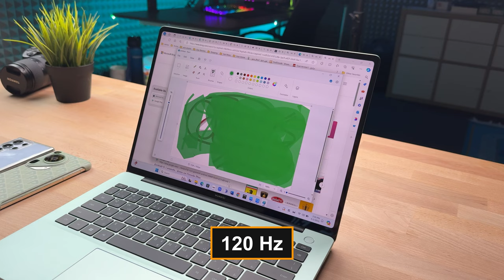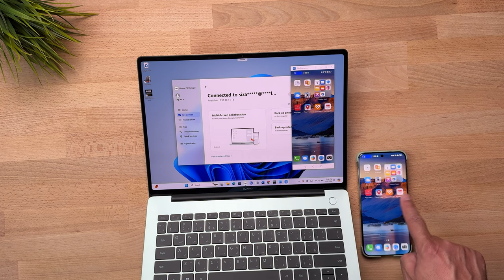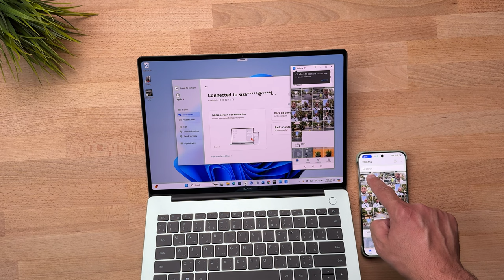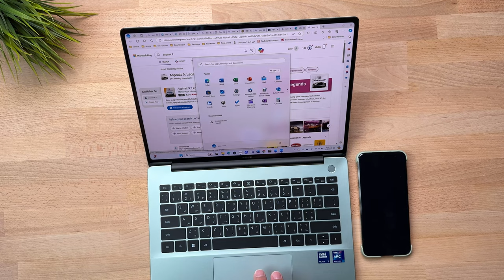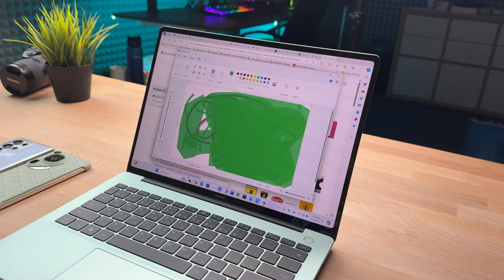مراجعة Huawei Matebook 14 [2024]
لابتوب من هواوي
يقدم الأداء رائع
بطارية ممتازة
ونحافة مع خفة وزن
تعرفوا معي على الهواوي ميت بوك 14